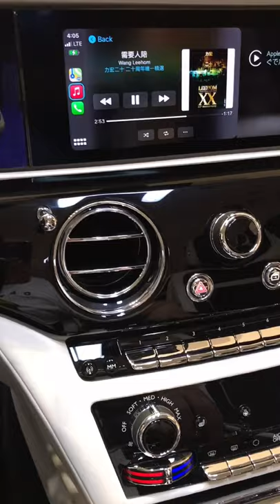2021 Rolls Royce Ghost apple CarPlay